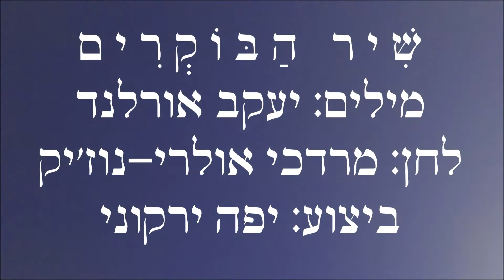שיר עד - שיר הבוקרים - יעקב אורלנד | מרדכי אולרי נוז'יק | בביצוע יפה ירקוני - Shir HaBokrim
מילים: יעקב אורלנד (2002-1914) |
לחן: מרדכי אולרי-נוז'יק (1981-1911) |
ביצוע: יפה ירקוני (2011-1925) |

השיר "שיר הבוקרים" ("Israeli Cowboys") ("Shir HaBokrim") חובר בסוף שנת 1953, לאחר הקמתו של קיבוץ שדה בוקר בנגב (1952), וסמוך להגעתו של דוד בן-גוריון לקיבוץ.
מלחין השיר, מרדכי אולרי-נוז'יק, הקדיש את השיר לבן-גוריון.

כותב השיר, יעקב אורלנד, סיפר, כי נוז'יק, המלחין, פנה אליו עם בקשה לחבר ביחד שיר בוקרים. "אמרתי לו: 'אתה יודע מה, תכתוב את המנגינה ואני לפי זה...'. והוא התחיל את ה'הו-הו' הזה, ולפי זה אני כתבתי את השיר."

השיר נימנה על שירי בוקרים אחרים שנכתבו בעקבות רעיון פיתוח הנגב שבו דבק בן-גוריון. שירים אלה הושפעו משירי הבוקרים האמריקנים וסרטי המערב הפרוע. הם זכו לכינוי "שירי הו הו", שכן ברובם הופיעה שורה עם הצירוף "הו הו הו".

הזמר ישראל יצחקי (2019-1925) סיפר, כי הוא זה שיזם את כתיבת השיר. היות שרצה להקליט שיר ישראלי בסגנון שירי הקאובויז, ביקש מיעקב אורלנד, עת ישב בקפה "כסית", שיכתוב את המילים (בן שלו, "הארץ", 24/3/2011).
עוד סיפר יצחקי, כי ה"הו-הו" שבשיר היתה תוספת שלו.

השיר זכה לביצועים רבים, בהם מפי ישראל יצחקי, שמשון בר-נוי, שושנה דמארי, יפה ירקוני, לאה דגנית, תיאודור ביקל, שרונה אהרון-ברוזה, שלישיית גאולה גיל, להקת איילון, אריק סיני ועוד.

הביצוע, המובא כאן לשיר מפי יפה ירקוני, נטבע בתקליטּ "יפה ירקוני - שרה 14 להיטים ושירי עם ישראליים" (Yaffa Yarkoni - Sings 14 of Israel's Best Loved Popular and Folk Songs) (סי.בי.אס, 1960).
על גבי עטיפת התקליט נכתב, כי "שיר הבוקרים היה אחד השירים הישראליים הראשונים, שניתן לכנותם 'להיטים', ובזמנו ניתן היה לשמוע אותו מדי יום ביומו בתכניות רדיו שונות".

ביצועים נוספים לשיר נמצאים גם הם בערוץ יוטיוב זה של "שיר עד", בפלייליסט "יעקב אורלנד", מפי:
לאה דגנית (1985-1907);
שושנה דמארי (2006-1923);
תיאודור ביקל (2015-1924) - הקלטה משנת 1955;
תיאודור ביקל (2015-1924) - הקלטה משנת 1958;
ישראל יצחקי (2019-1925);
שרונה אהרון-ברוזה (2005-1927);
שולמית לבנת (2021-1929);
שלישיית גאולה גיל (נ' 1932);
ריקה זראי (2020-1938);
חיים פורמן;
שלישיית ערבה (טריו ערבה) (שלושת המיתרים);
רביעיית איילון (להקת איילון) - איתן לב, גד מן, ברוך נדב, מרדכי ירון;
מרים ואיזי גרשוני;
אביבה סמדר.

ערבה, ערבה אין קץ,
עין הבוקרים תרה,
לא ערער, לא דרדר, לא עץ,
רוח בא המדברה.

זמר הבוקרים יעלה ויבקע
על מרחבים אבודים עד אין גמר,
ותזרח החמה ותשקע
ומוסיף וקולח הזמר.

ערבה, ערבה, אלמון,
שנות אלפים קמו,
הבוקר על גב סוס קדמון
בדרכים שנשמו.

הו-הו-הו...

שדה בוקר, שדה שלום, העור!
סול נתיבות הרה!
כי אתה המעוז לדור
בן המרדות, בן פרא.

על רחלים ואילים ועל צמר,
ותזרח החמה ותשקע
ויוסיף לקלח הזמר.

ערבה, ערבה, עני!
אל יכסך רדם!
נחדש נא, את ואני,
את ימייך כקדם.

הו-הו-הו...

ההקלטה: באדיבות רפאל בינדר - הקלטה וניקוי דיגיטלי rafibi.